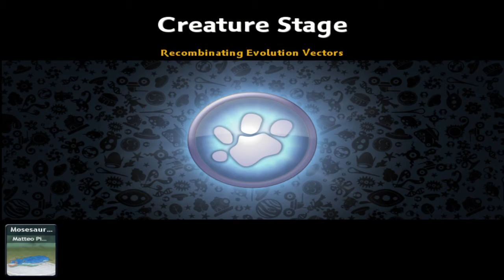Thopleboa Gameplay - Spore